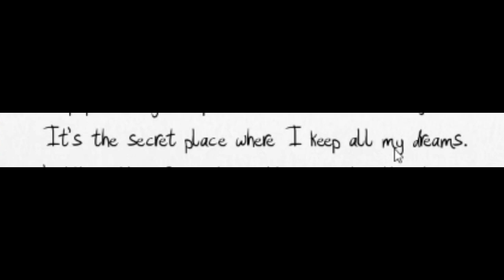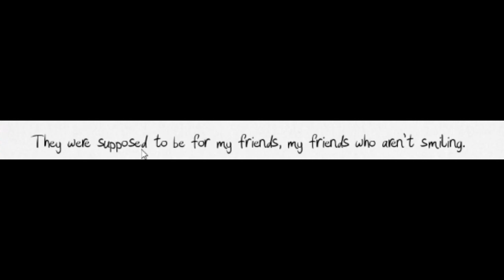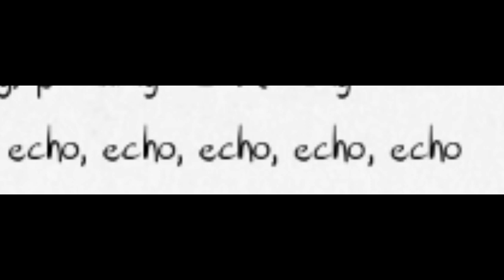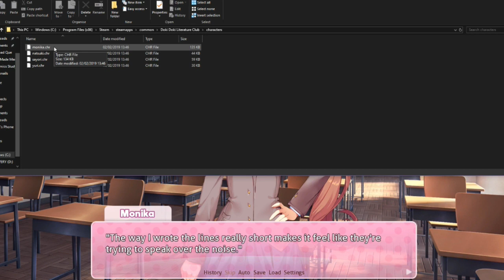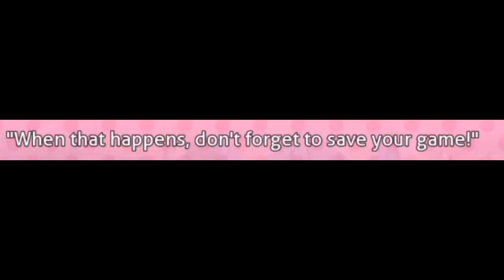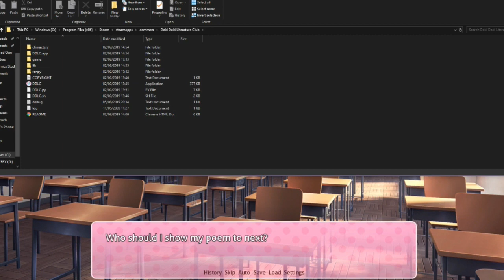M MONIKA! // Doki Doki Literature Club: Part 3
Welcome lads, to another episode of DDLC! Hopefully, I'll get to recording the rest of this so that I can finally play some mods!

★ Featured: Doki Doki Literature Club